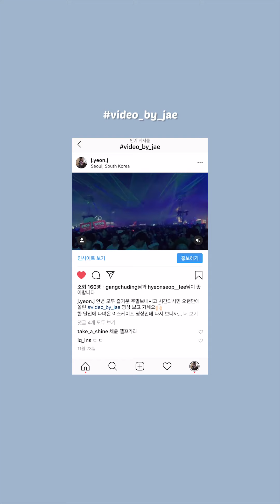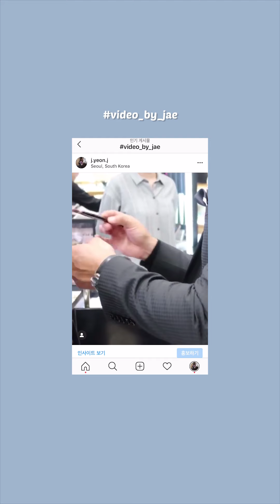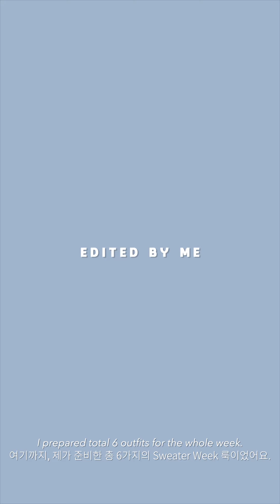SWEATER WEEK! 1가지 스웨터 일주일 돌려입기 | 세로룩북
What's up guys!! I'm finally back w/ this new video "SWEATER WEEK" and I was so excited to show u guys my new editing style! I rent a studio, filmed by myself (with a little help from my tripod), and tried to be aesthetic AF..lol Enjoy this "Sweater Week" video and let me know which day's outfit is your favorite.

안녕 여러분! 오랜만에 찾아온 영상이에요! 채널명도 바꾸면서, 조금 더 다양한 패션 콘텐츠를 준비해보려고 해요 :) 이번 영상은 "SWEATER WEEK:스웨터 위크"로 일명 1가지 스웨터 일주일 돌려입는 1주일 코디법 영상인데요. 부족하지만 혼자서 스튜디오 렌탈해서 촬영하고, 예쁘게 편집하려고 애정을 듬뿍 담아 만들었어요ㅜㅜ 예쁘게 봐주시고, 어떤 요일의 룩이 가장 좋았는 지 알려주세요!